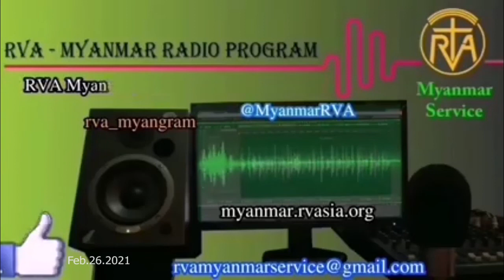MYANMAR PROGRAM 26 Feb 2021 အာဗီအေမြန်မာဘာသာ မိနစ် ၃၀ ရေဒီယို အစီအစဉ် ၂၆၊ ၂၊ ၂၀၂၁ သောကြာနေ့